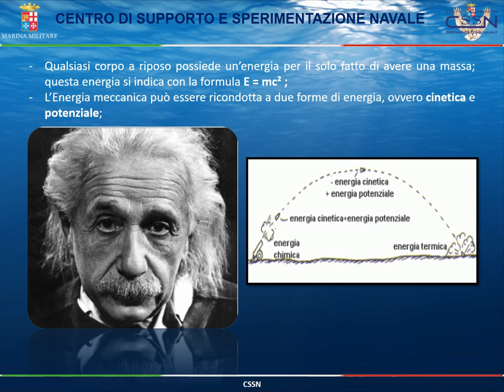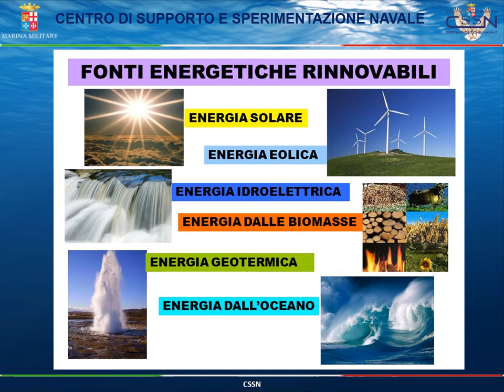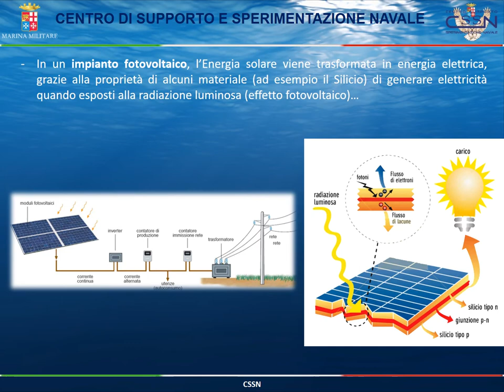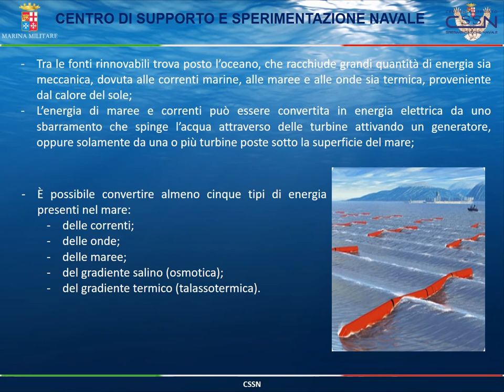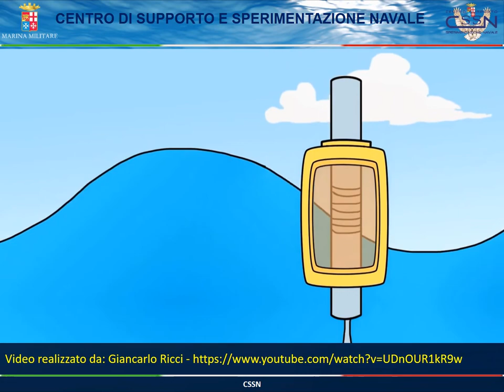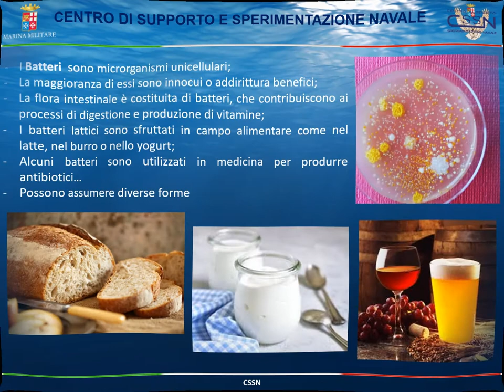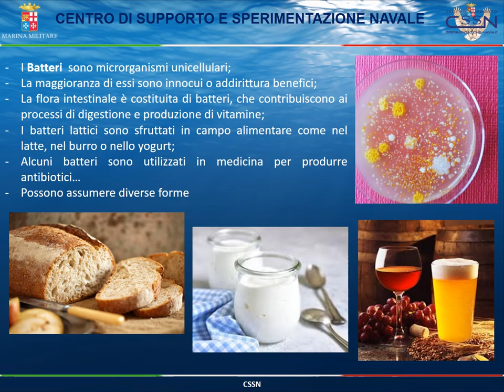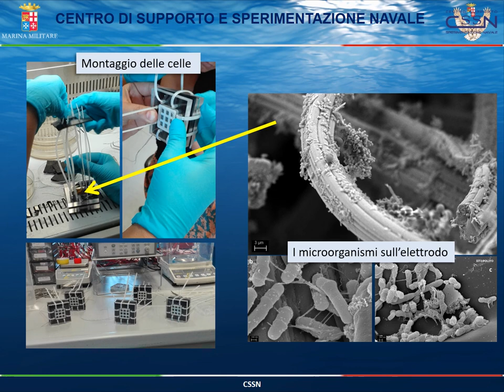CSSN - Marina Militare - Energia del mare